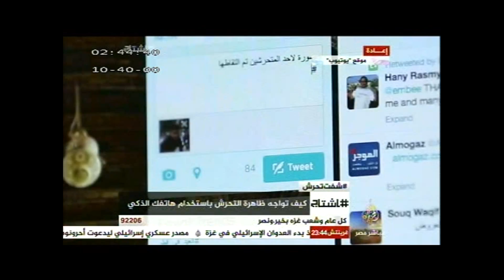كيف تواجه ظاهرة التحرش باستخدام هاتفك الذكي؟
برنامج هاشتاج
حلقة ٣٠-٧-٢٠١٤
تقديم: عمرو حسن